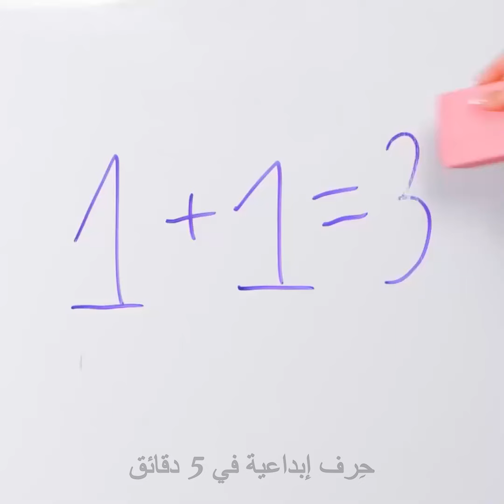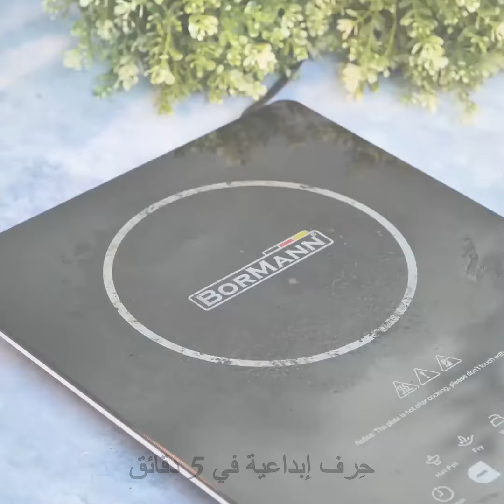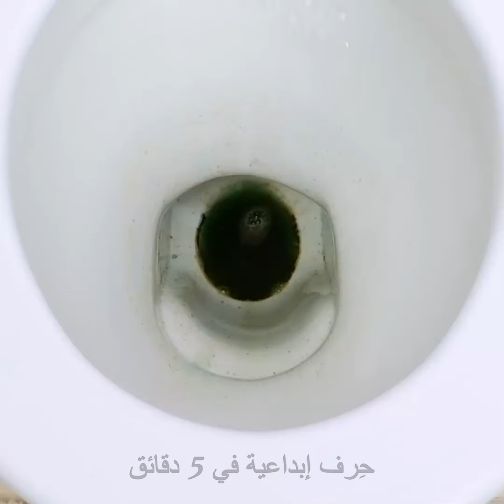حيل التنظيف التي لم تكن تعلم أنك بحاجة إليها